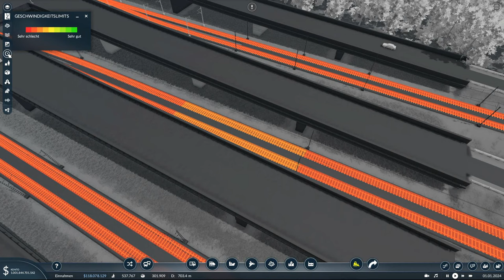Transport Fever 2 | S7 F43 | 🔎 FOUND!!!🕺 | SPITZKEHRE AM GÜTERUMSCHLAG NORD OPTIMIERT | LETS PLAY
CHECKO-LINKS

- David H.
- Trekker
- Nico K.
- Steffoplays
- Walldi Waldemar
- Thalantyr
- SpaceMonkey6
- Thomas Wiedemann
- Mike Bittner
- DonisSpieleEcke
- Frank Rossdeutscher
- Son of Odin
- Zecke Tobias
- Odifixy
- Thodi86
- Thomas Dank
- Bl4cK1mP4cT
- Commander
- Lukas L
- Puhrex
- Christian Köplinger
- WestsachsenLetsPlay
- Speedy86sk
- René Wagner
- Z HD
- Machplaying
- Marco K.
- Saskia Kobe
- Laurens
- Train Gamer
- Remo Markus Schenk
- Lightning McQueen
- RubinowyPL
- siri_modding
- Peter
- Torsten Klejdzinski
- Olaf Olbrich
- Mr Bruhn
- Dein Größter Fan
- BR 430
- Didi zockt
- Luca A.
- Cami der Gamer
- Daniel H.
- LUKAS ALFER
- Tom
- Marcel
- Sebastian
- Zug & ?
- Andremalzwei
- ralle
- Pyro-Lover
- SirRemseck
- Chris W
- Baconbacher
- Graf Lattenschuss
- Lars Bärtschi
- Crystal
- Daarler
- Veit
- Marcel Weier
- Torsten der Schwede
- Seb 195

CHECKOS-TOP-DONATOREN DICKES DICKES DANKE!!!

- Remo
- Jochen Heinen
- SpaceMonkey6
- Trekker 6
- Christian Schröder
- Luca Modding
- Mättu's Ideen
- Markus Barchet
- ZHD
- Commander
- WestSachsenLetsPlay
- Taughnex
- Steffoplay
- Mathias
- Frank Rossdeutscher
- Mike Bittner
- Nico K
- LK
- BR430
- Christian K.
- Mr. Bruhn

- Athenari
- Benni
- catgaming
- Fabtendo X2
- FaPa zockt
- Frank Rossdeutscher
- Gen Goad
- Gumba Dad
- jan-phillipkirsch
- Kurt C. Hose
- Luca A.
- Lukas L.
- Matteo
- Niko K.
- Remo
- Ringo
- Thalantyr
- Tobias
- Tom
- Trekker 6
- WilD_Lix
- ZeckeTobias
- Z HD

CHECKO-SYSTEM

64-GB-Dual Channel DDR4 XMP bei 3.466 MHz

CHECKO-TUTORIALS

CHECKO-PROJEKTE

CHECKO-KAPITEL

bisher noch keine

CHECKO-MUSIK

NCS.io